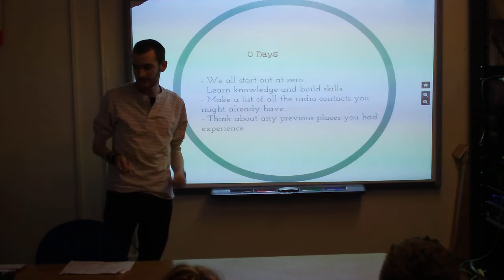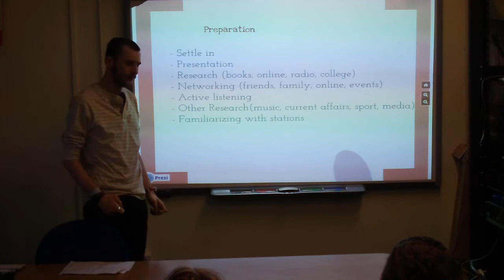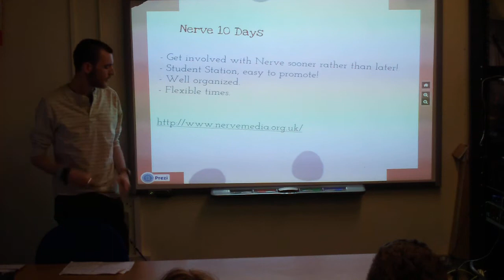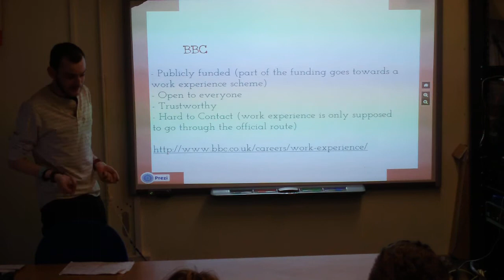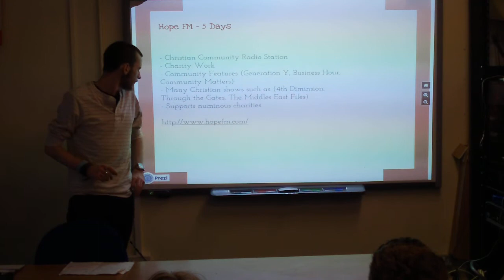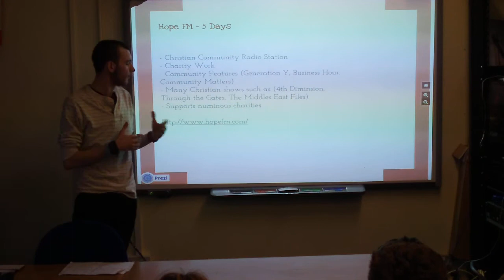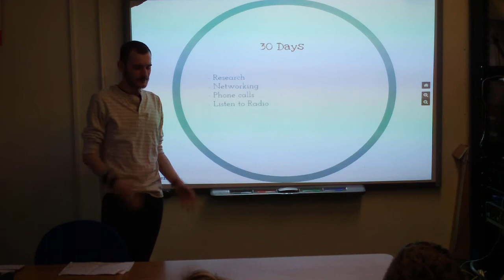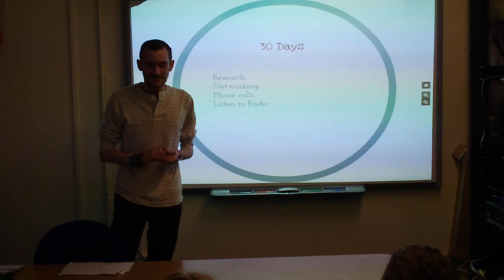Simon Pritchard Presentation - PD & WBL